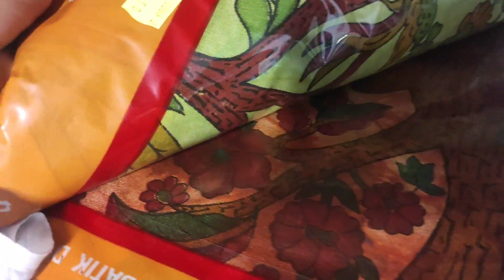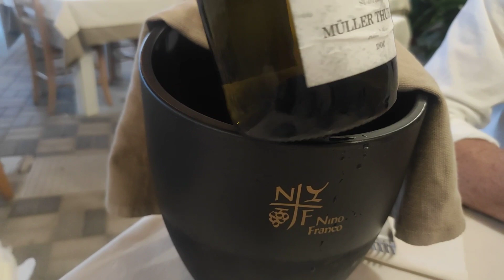❣️Венеция/Пятница 13-ое☝️/Релакс у моря/